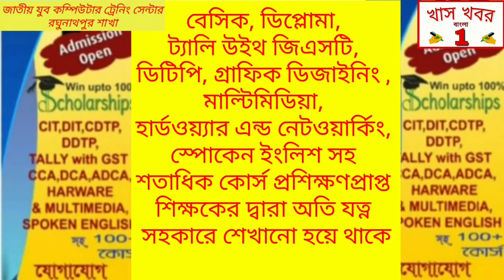সাঁতুড়ি ব্লক অফিসে সমস্ত পঞ্চায়েত কর্মীদের নিয়ে রঘুনাথপুর বিধায়ক পূর্ণচন্দ্র বাউরির আলোচনা সভা